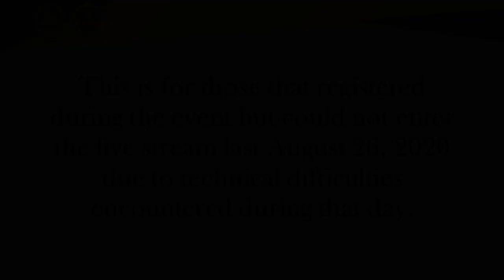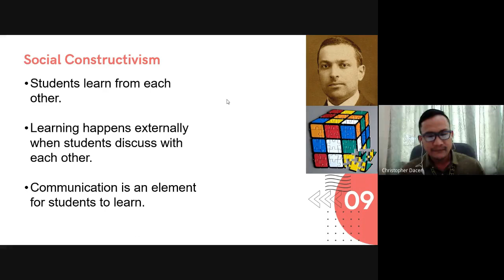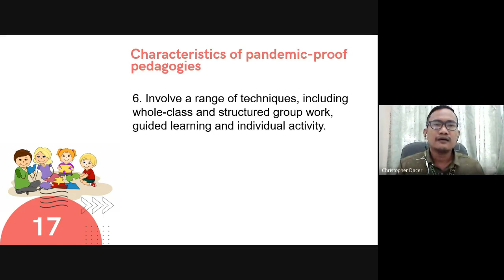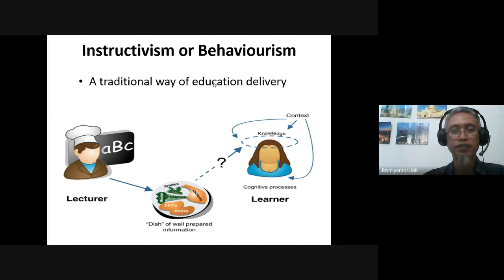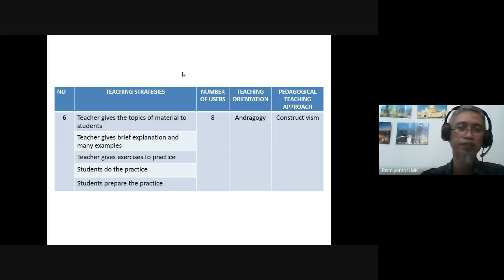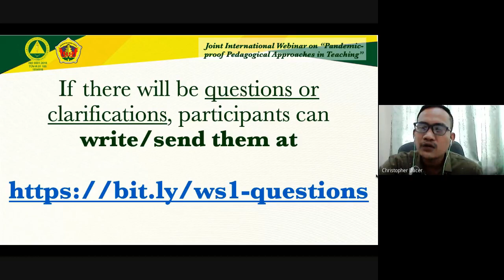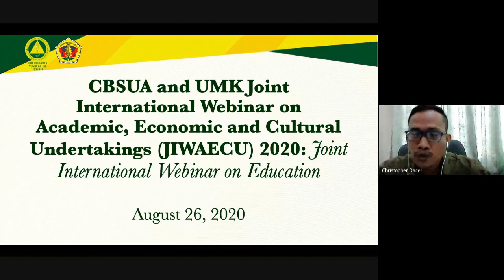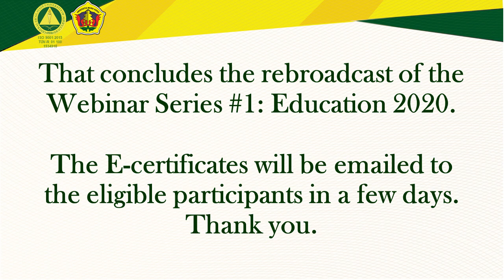Webinar Series #1 | Education 2020 | Rebroadcast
With the fervent desire to be of service to a number of educators in the Southeast Asian region amid the pandemic, the Central Bicol State University of Agriculture (CBSUA), Philippines and Universitas Muria Kudus (UMK), Indonesia join forces to deliver a series of joint-international webinars that will focus on different but related topics that address the needs of the trying times as an integral part of the International Academic Engagement between the two universities.

Let's learn together and be better than ever!